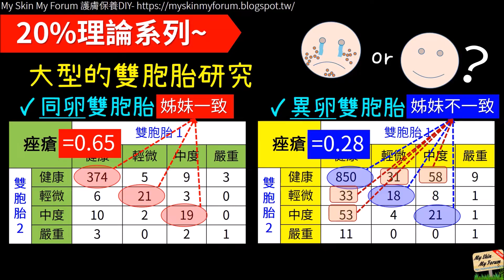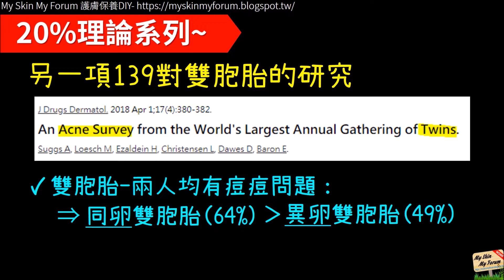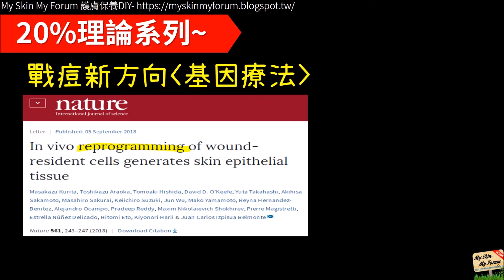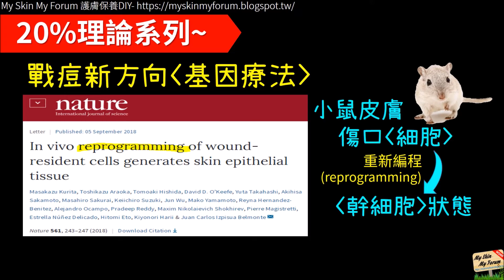[20%理論系列] 為何「痘痘」難根治？努力戰痘,卻還一直長痘痘! Why acne doesn't go away?【MSMF護膚保養品DIY】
『成功配方=20%理論+80%實驗』
【MSMF護膚保養品DIY】~20%理論系列~
●為何「痘痘」難根治？努力戰痘,卻還一直長痘痘! Why acne doesn't go away?

【My Skin My Forum, MSMF】化妝護膚保養品資訊/配方/DIY/原料~交流